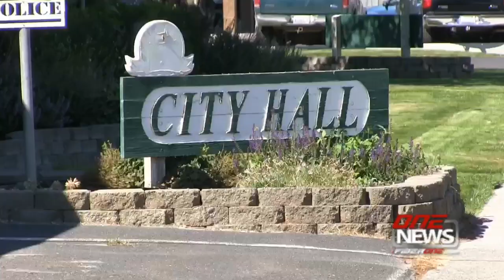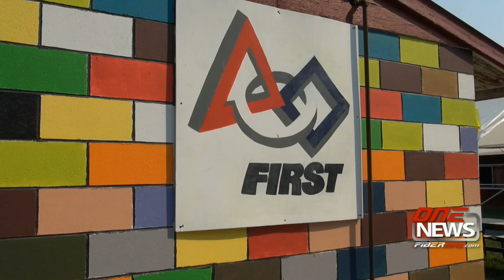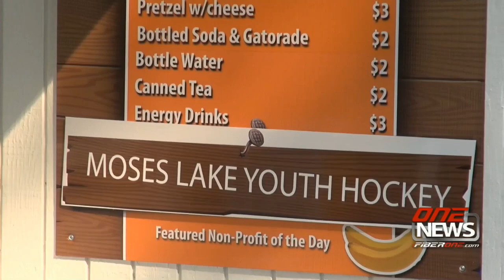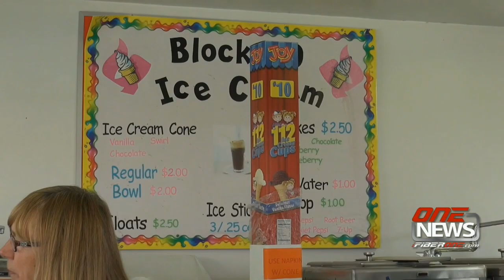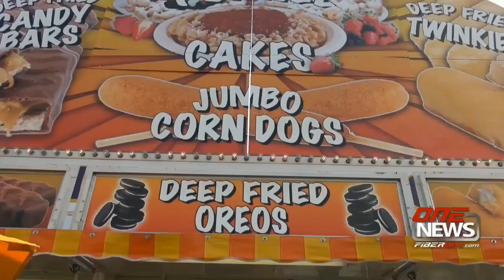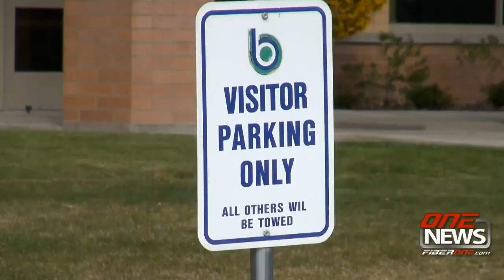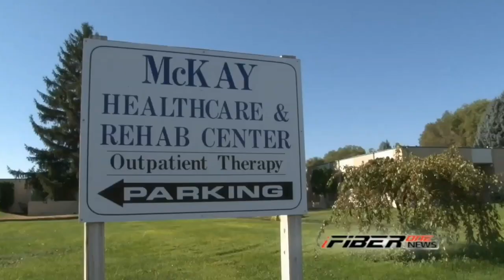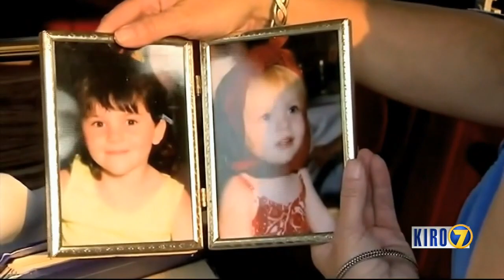iFIBER ONE NEWS (08/20/15) Mobile